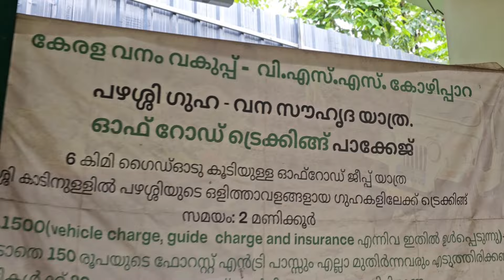KOZHIPPARA WATTERFALS | കക്കാടംപൊയിൽ 2024